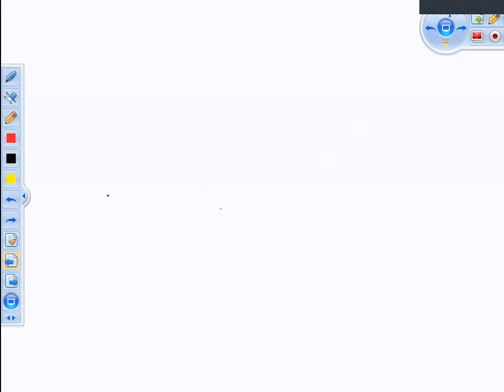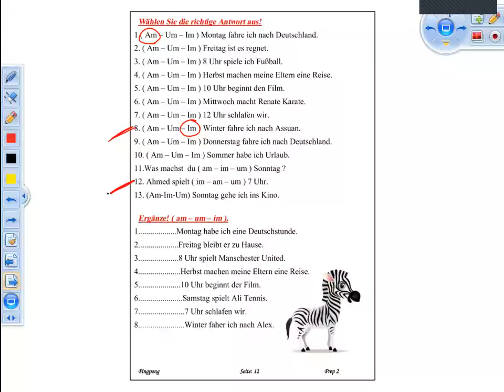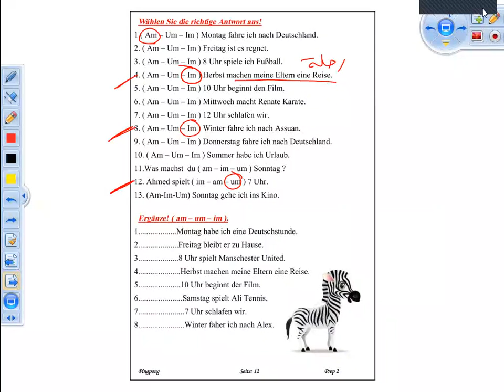Prep2 - DeuTsch - Mr\ Hossam